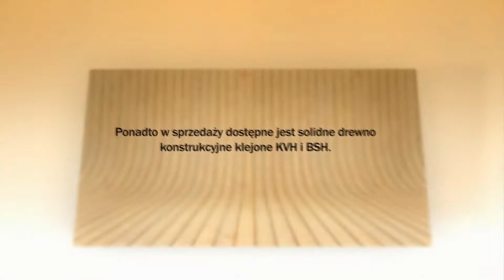Drewno budowlane więźby dachowe deski Brynica Sochor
Tartak Sochor zlokalizowany jest w Brynicy, na terenie województwa opolskiego. Firma funkcjonuje na rynku branżowym nieprzerwanie od 1978 roku. Oferta Sochor obejmuje wysokiej klasy drewno budowlane oraz stolarskie. W asortymencie znajdują się między innymi: więźby dachowe, deski, łaty i krawędziarki strugane oraz deski elewacyjne. Ponadto w sprzedaży dostępne jest drewno konstrukcyjne klejone, tarcica sucha iglasta i liściasta czy kantówka sosnowa okienna i drzwiowa. Uzupełnieniem oferty jest profesjonalny transport produktów. Fachowcy dbają o rzetelną i terminową obsługę.

Zapraszamy na stronę internetową tartaku Sochor, gdzie znajdą Państwo więcej informacji o działalności firmy